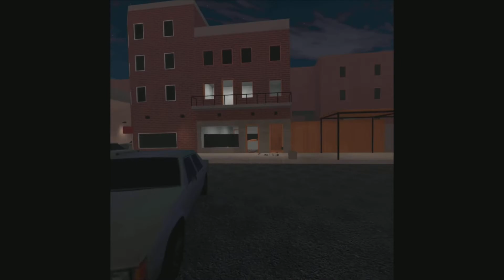Aussie man raids city rp session.